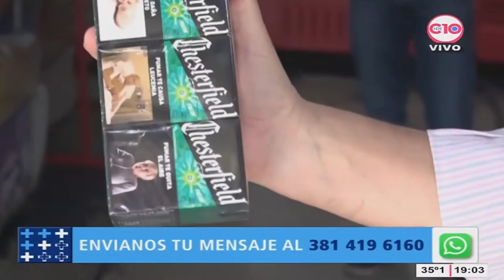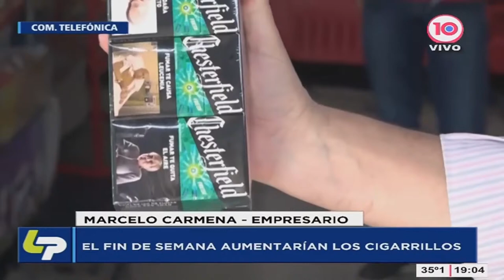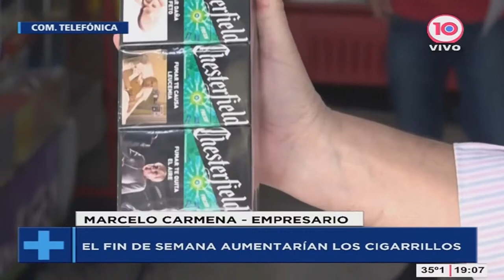Se viene un fuerte aumento en el precio de los cigarrillos